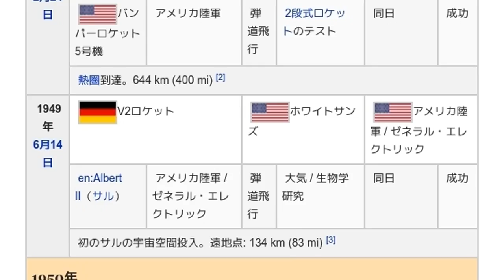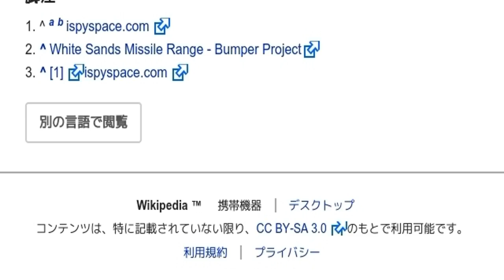「1950年までの宇宙飛行」とは ウィキ動画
ウィキを動画で読む「1950年までの宇宙飛行」のウィキ動画です。